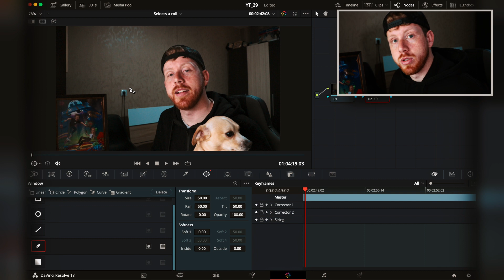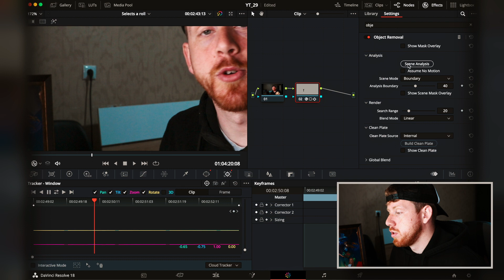This Effect Will REMOVE your objects | DaVinci Resolve 19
Check out this amazing tool that helps you edit faster by automatically removing the silences!

So in this  beginners/intermediate tutorial video I'll show you how to remove objects from your clips within DaVinci Resolve! In my case the background is plain and DaVinci can deal with those with ease.